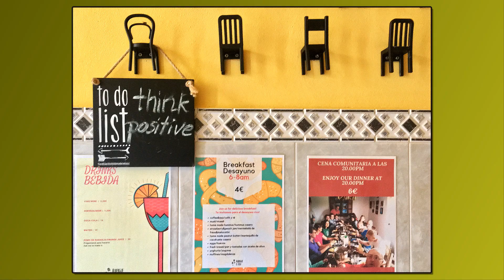4 Camino Primitivo - SALAS to LA ESPINA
Show created in Photodex ProShow Gold or Producer.